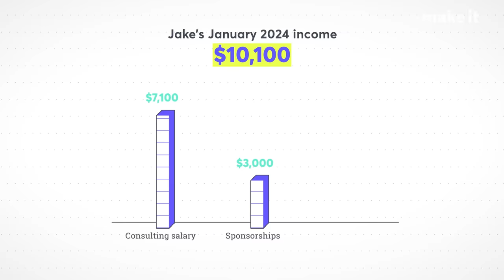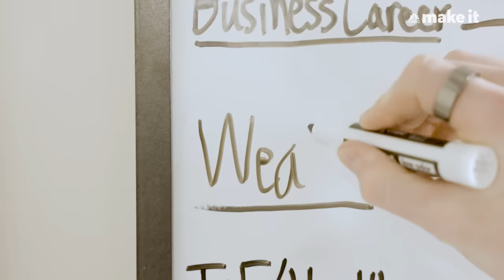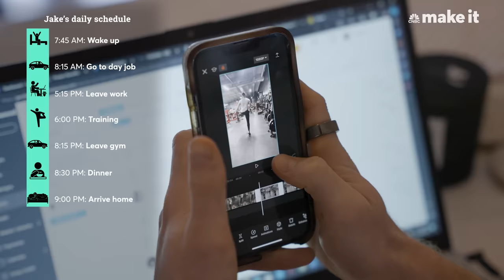Earning $11K/Month While Training For The Olympic Trials | Z Money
25-years-old Jake Spotswood is training for the pole vault in the 2024 Olympic trials. At the same time, he's working as an IT analyst from 9-5 and as personal trainer and volunteer assistant coach for George Mason University's track and field team. Jake also posts sponsored online content to his 90K followers on Instagram and TikTok. Jake says he's able to balance all of these plates by sticking to a meticulous schedule every day. Even while training, he expects to earn over $100K in 2024.

This is an installment of CNBC Make It's Z Money series, which profiles people across the globe and details how they earn, spend and save their money.

Produced by: Zach Green
Senior Managing Producer: Eric M. Clark
Camera: Enrique Huaiquil
Animator: Elham Ataeiazar
Reporter: Annie Probert
Additional Footage: Jake Spotswood, Getty Images

Want to make extra money outside of your day job? Take CNBC’s new online course How to Earn Passive Income Online to learn about common passive income streams.